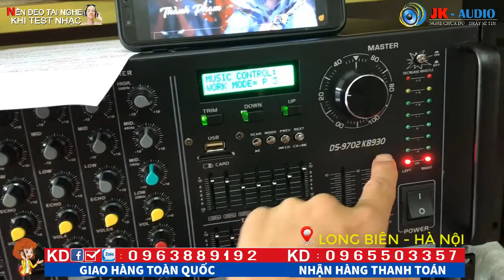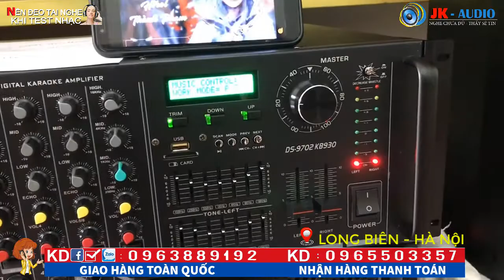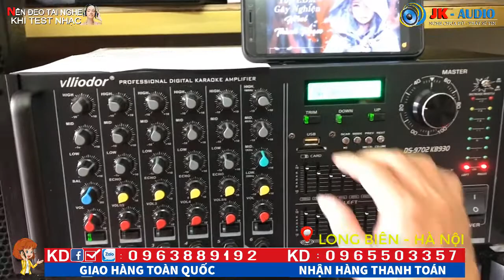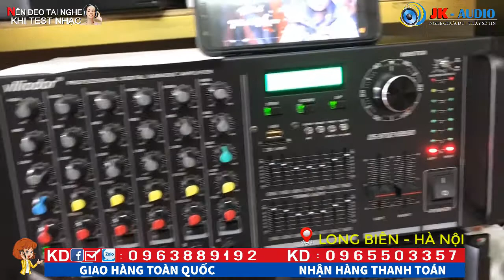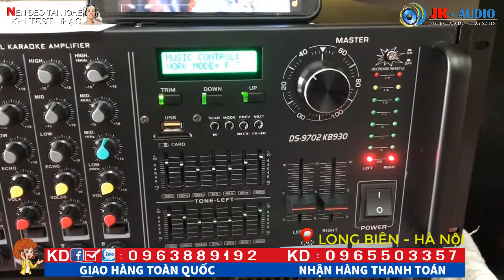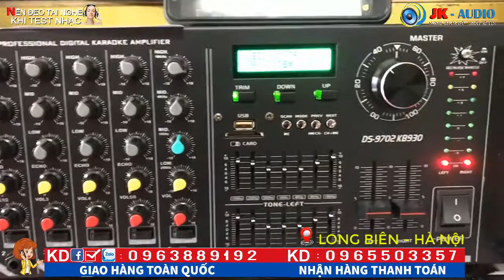AMPLY SIÊU DI VLLIODOR 9702 VỀ VỚI ANH ĐÀN-Bình Dương -JKAudio 0963 88 9192 - 0965 503 357